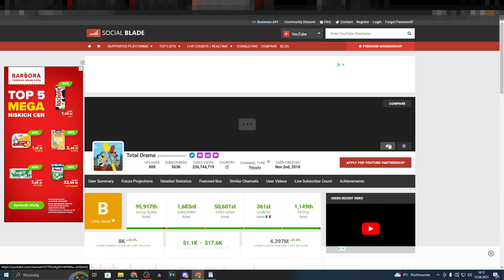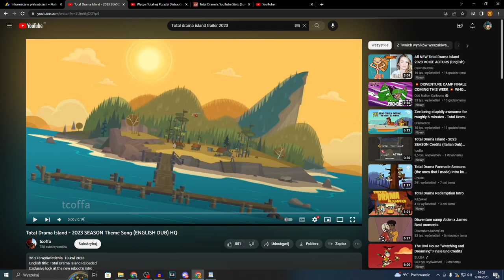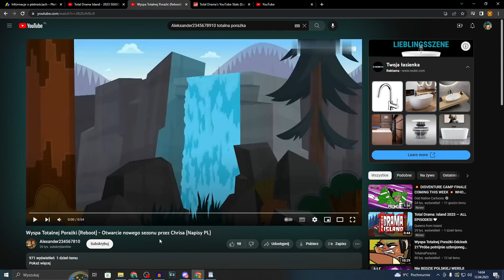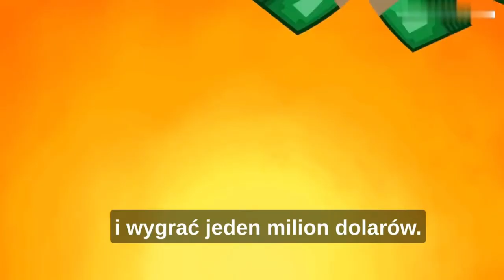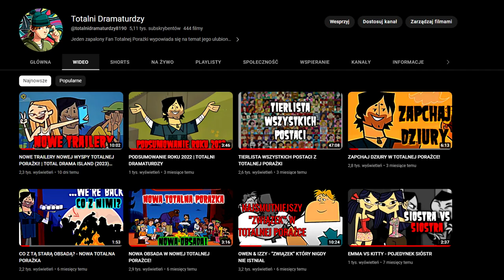NOWY AKTOR GŁOSOWY CHRISA | KANAŁ TOTAL DRAMA ZBANOWANY! | WYCIEKŁ CAŁY SEZON NOWEJ TOTALNEJ PORAŻKI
0:00 - Wstęp
0:14 - Kanał Total Drama Zbanowany!
0:29 - Wyciekł cały sezon nowej wyspy totalnej porażki
1:08 - Omówienie Czołówki
2:32 - Otwarcie Nowego Sezonu PL napi
7:29 - Powrót do głównego tematu xD
7:36 - Moje zdanie o wycieku sezonu
8:06 - Czy będzie Polska wersja?
8:22 - Moje gdybania
9:10 - Podsumowanie
9:41 - Zakończenie